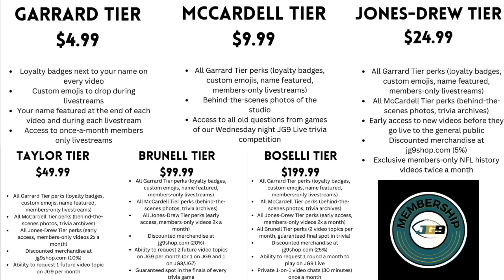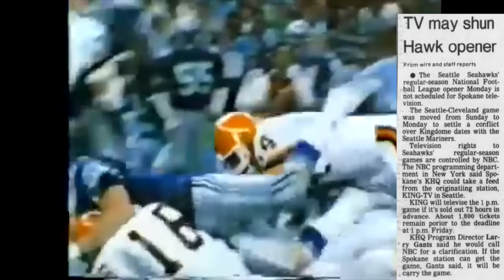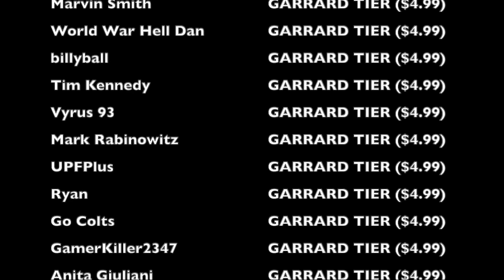The CRAZIEST NBC BROADCASTING CONTROVERSY of the 1984 NFL Season | Browns @ Seahawks (1984)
When you think of Spokane, Washington, you think of Seahawks territory. However, to kick off the 1984 season, in week 1 against the Cleveland Browns, KHQ, as in, the NBC affiliate in Spokane, was not allowed to show the Seahawks game, for some reason, leaving the entire city of Spokane and its tons of resident Seahawk fans out in the dark. And to say that there was outrage over this would be putting it lightly